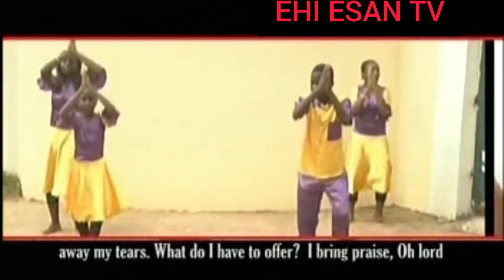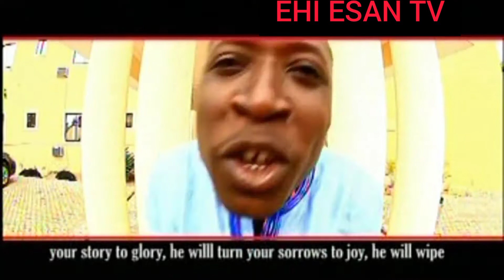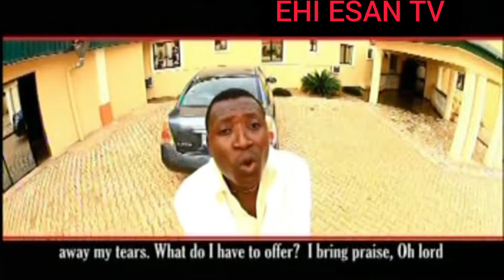Esan Gospel Song( Eselenoselumhen) song released in 2009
Eselenoselumhen